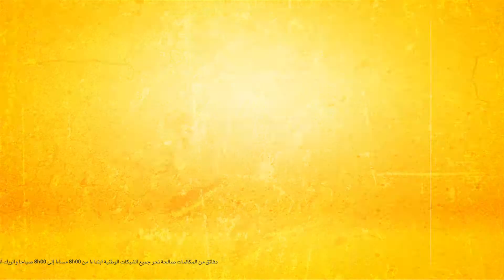Meditel " L'Madani 's adventures"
Client: Meditel

Agency: Mosaique
DC: Sebatien et Greg
Prod: Sigma
Director: Actarus Aksas
Dop: Arnaud Stefani